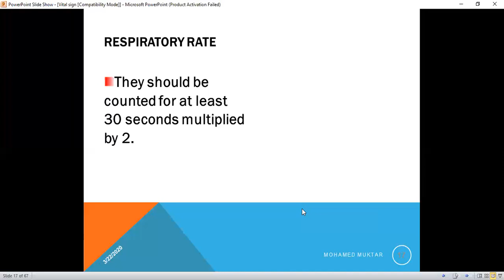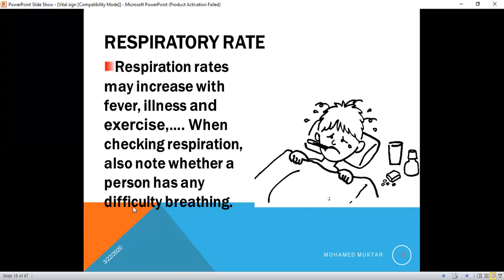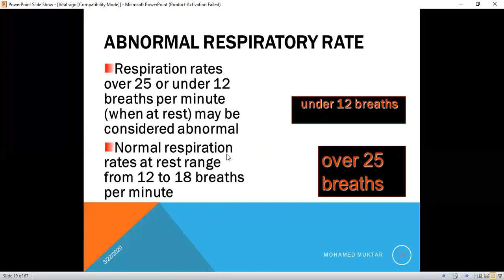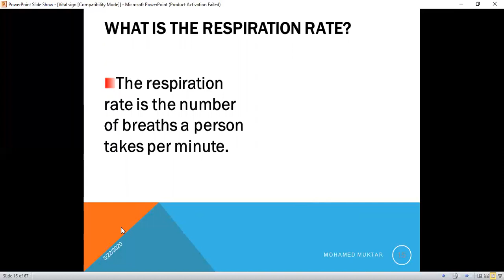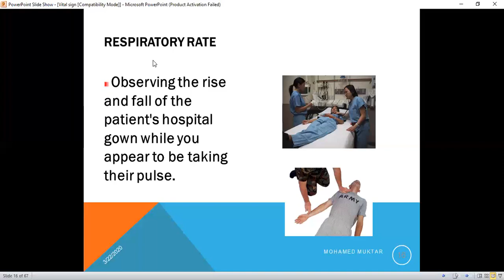Respiration rate VITAL SING